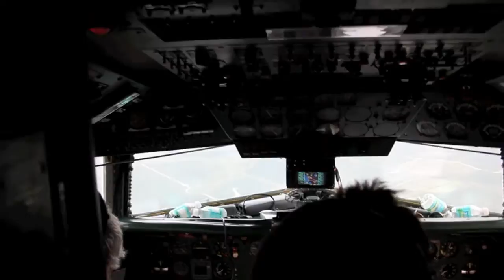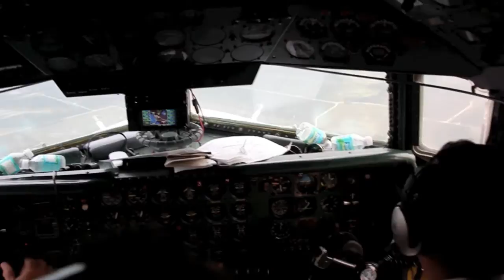N836D 11/05/11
Flight from Opa Locka to Ft. Myers for Aviation Day Page Field 2011. This is a restored 1958 DC-7B in its original Eastern Air Lines 25th Anniversary livery.

Video and stills shot by Bill Wetmore. For copies of the stills displayed in this video, send inquiries

Note: Clipper Atlantis marking on the plane is from recent filming for the TV series PanAm where this plane was covered in a PanAm livery and used in the pilot episode.